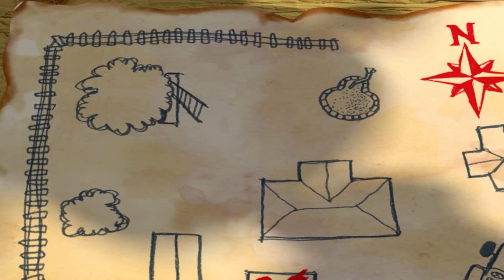Toggolinos verrückte Ideen | Abenteuer mit Toggolino